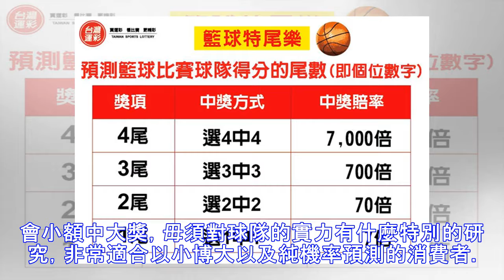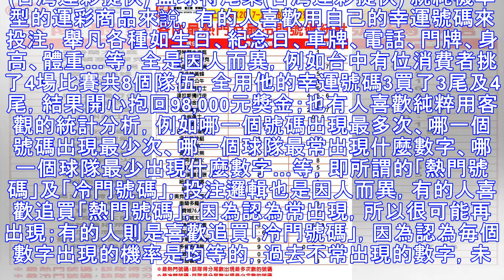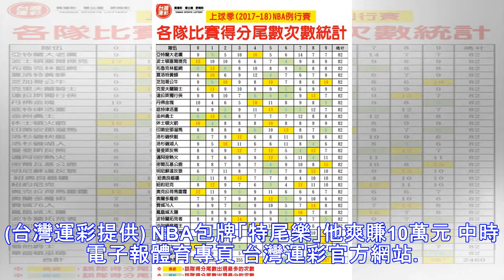《時來運轉》運彩幸運號碼曝光！NBA上季最熱門尾數是這3個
運彩幸運號碼曝光！NBA上季最熱門尾數是這3個 台灣運彩總經理林博泰(左)上時來運轉節目，與主持人尉遲佩玉(右)談運彩眉角。(馬樹立攝) 「籃球特尾樂」簡單好玩獎金高，是最類似樂透彩的運彩產品，都是只要猜數字就有機會小額中大獎，毋須對球隊的實力有什麼特別的研究，非常適合以小博大以及純機率預測的消費者。 籃球特尾樂說明。(台灣運彩提供) 運彩「籃球特尾樂」簡單又好玩，只要猜中籃球比賽球隊得分的尾數(...